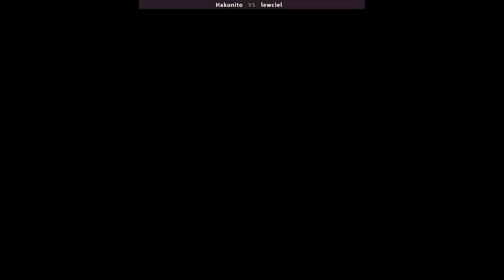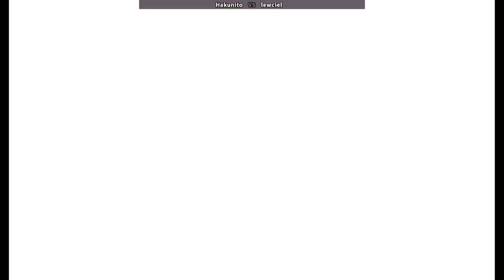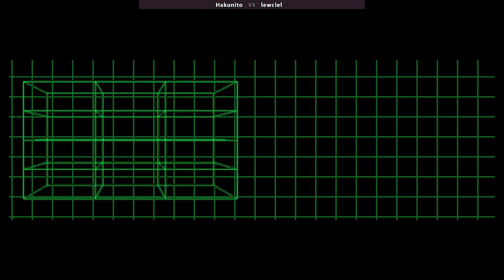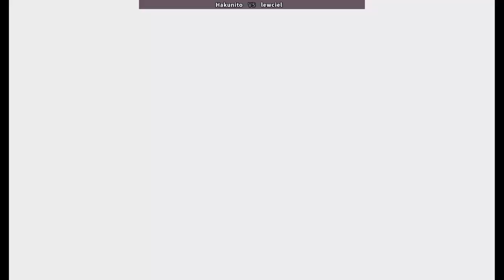Mega Man 2 | Hakunito VS lewciel | 🇲🇽🇲🇽 Fightcade CPS2 CAPCOM MEGAMAN2 the power fighters rockman us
1/31/2024, 5:12:25 PM